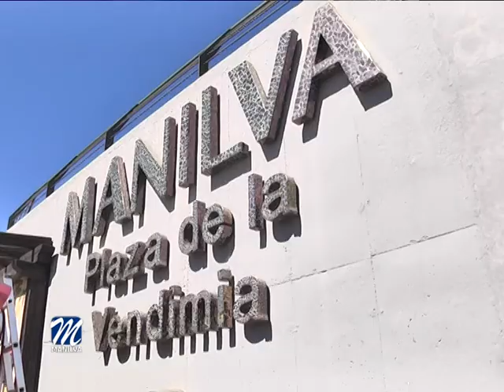EL LUNES COMENZARÁN LOS TRABAJOS DE COLOCACIÓN DEL MURAL EN LA PLAZA DE LA VENDIMIA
El lunes darán comienzo los trabajos para la colocación del mural de la Plaza de la Vendimia.

El alcalde de Manilva, Mario Jiménez, acompañado por el concejal Marcos Ruiz, visitaba el Civima para conocer el estado en el que se encuentra esta representación de la idiosincrasia de nuestro municipio.

El Taller de Cerámica, encabezado por la artista local Conchi Ferrer, es el encargado de realizar este mosaico que rinde tributo a la labor que desempeñan hombres y mujeres en el campo y que lo han venido haciendo en nuestra localidad de manera ancestral, de ahí la importancia de que se vea representado un lugar tan emblemático como es la plaza de la Vendimia, después de que el anterior sufriera diferentes desperfectos y tuviera que ser retirado por seguridad.

Para el regidor local, la reparación de este mural ha sido un compromiso a nivel personal y también como alcalde, dado que el conservar la historia de lo que fuimos y de lo que somos, es una seña de identidad.

Esta representación artística, de 8 metros de largo por 3.40 de ancho y que además cuenta con 680 lozas, contará con varios cambios aunque se mantendrá la esencia de la imagen original.

Este mural estará colocado antes de la Feria de la Vendimia.